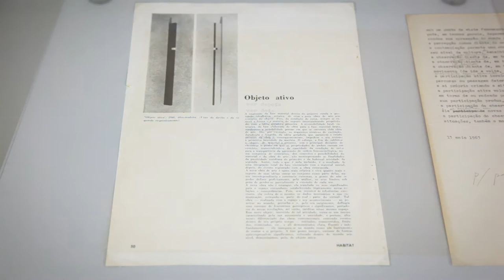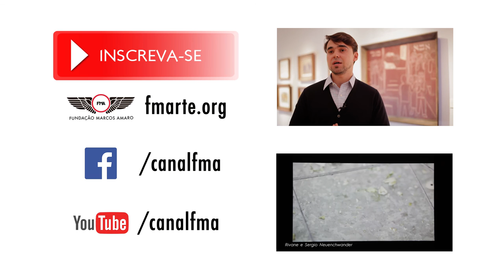Exposição | Lado a Lado - Willys de Castro - IAC | FMA - Fundação Marcos Amaro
Para comemorar os 90 anos de nascimento de Willys de Castro, o IAC (Instituto de Arte Contemporânea),
responsável pelo arquivo documental do artista, apresenta "Lado a Lado", com curadoria de Gabriel-Perez Barreiro.
A mostra reune pinturas e esculturas de sua serie Objetos Ativos (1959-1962) e uma seleção de textos e poemas do artista,
que pertencem à coleção do próprio Instituto.
Aberta até o dia 25 de julho de 2016 a exposição funciona de segunda a sexta das 10h às 18h e sábado das 10h às 16h.